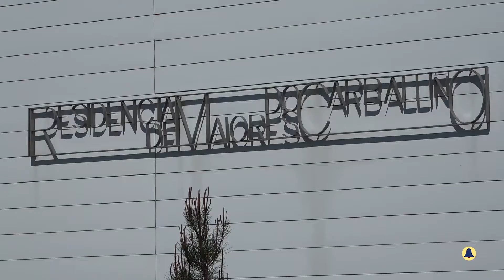datos test na residencia do cornuval